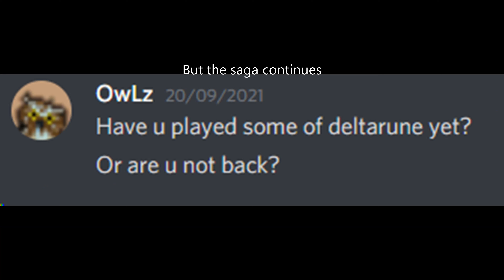when dirt rod finally responds